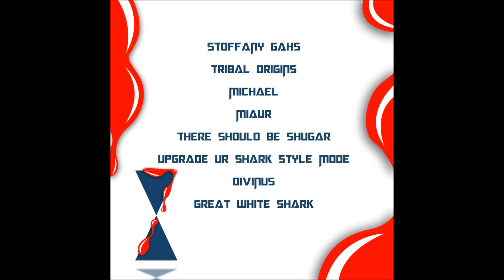Neowx - Miaur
Artist - Neowx
Album - Great White Shark
Music Name - Miaur